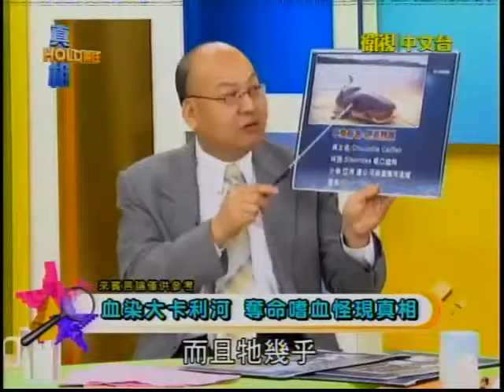真相HOLD得住 20130617 part1 突變巨獸要人命